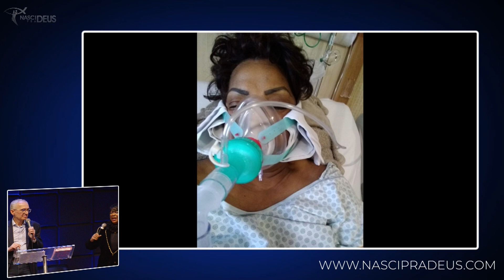Pra. Benner Jacks + Pr. Eliezer Diniz - Testemunho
Seja bem-vindo à Nasci Pra Deus Tv, Lembre-se, Você Nasceu Pra Deus.

Acompanhe nossa programação aqui no Nasci pra Deus Tv:
QUARTA: 19h30 – Encontro de Vida
SÁBADO: 19h30 – Jovens WEGO
DOMINGO: 08h e 18h30 – Encontro de Vida

E lembre-se, Você Nasceu Pra Deus